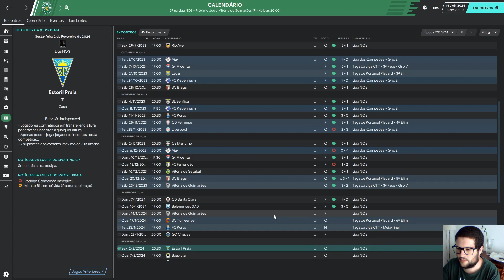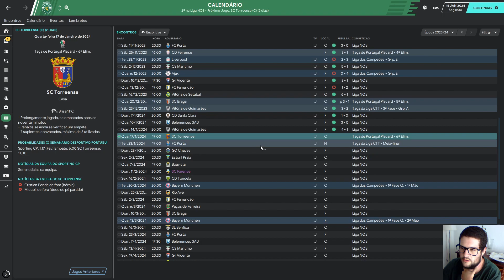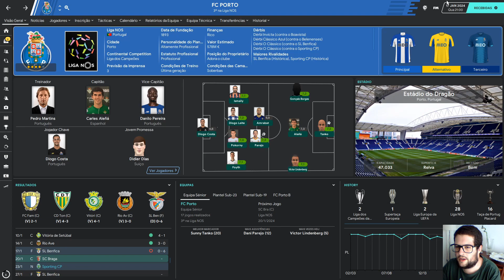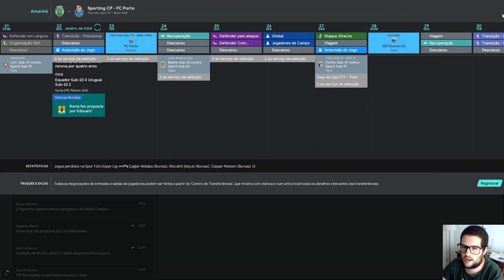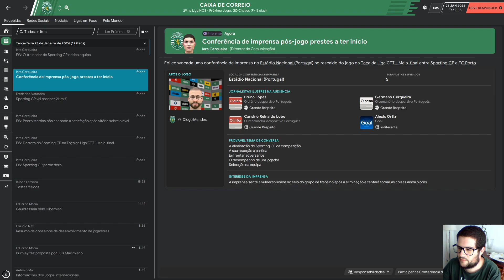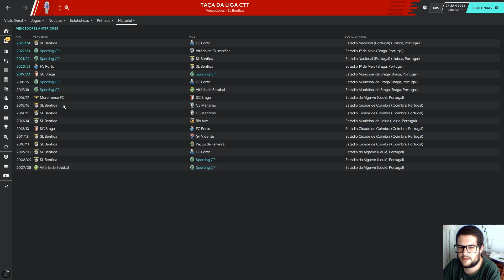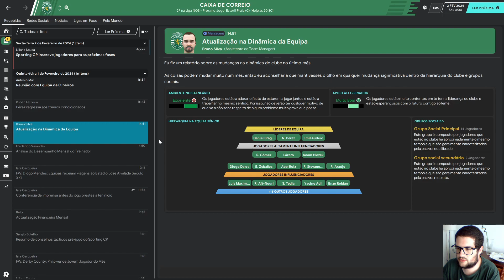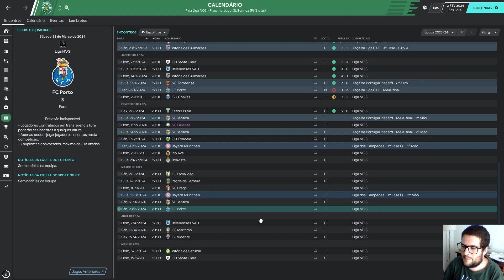Porto quer a Taça da Liga! | FM 20 - Ep 74 | SPORTING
Gameplay de Football Manager 2020, novo jogo da franquia Football Manager. A serie do canal como treinador do Sporting Clube de Portugal.